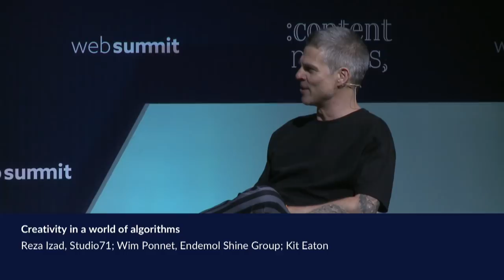Creativity in a world of algorithms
We sit down with Reza Izad, Wim Ponnet and Kit Eaton to talk about creativity in a modern tech world.

Studio71 and EndemolShineGroup manage some of the world's most valuable content, featuring everyone from Lily Singh and Dwayne Johnson to Mr Bean, Master Chef and Black Mirror. In this session they explain how, in a world where content is both ubiquitous and precious, beyond the click bait, there is lots of innovation and creativity.